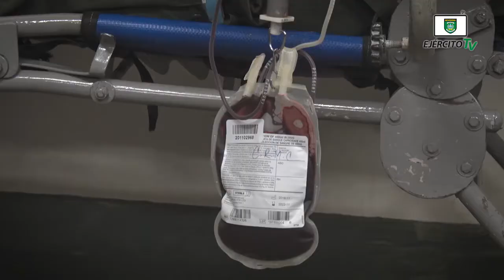El Ejército de Nicaragua, participa en constantes jornadas de donación voluntaria de sangre